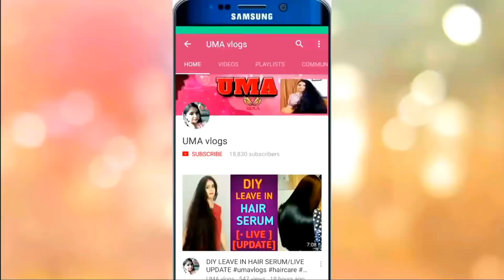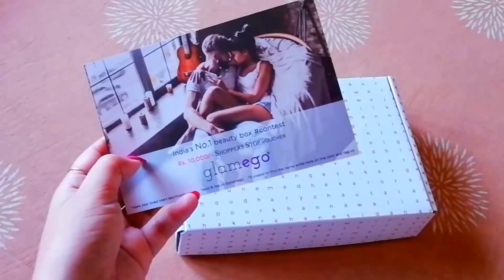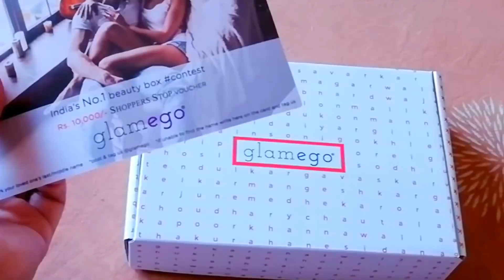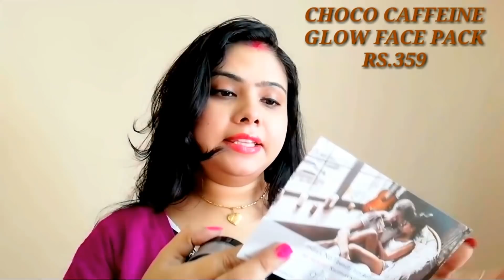GLAMEGO FEBRUARY 2018 REVIEW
GLAMEGO JANUARY 2018 BEAUTY BOX UNBOXING & REVIEW

POST YOUR QUERIES IN THE COMMENT SECTION.

SEND YOUR QUERIES OVER COMMENT, FACEBOOK & TWITTER. ALSO WATCH OUT INSTAGRAM FOR EXTRAS. WILL TRY TO RESOLVE YOUR ISSUES AND REPLY BACK